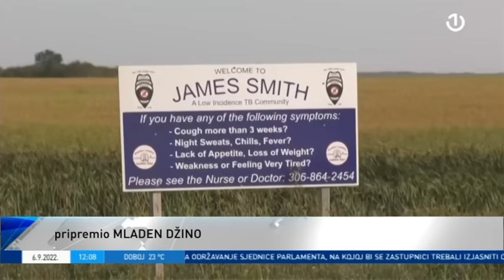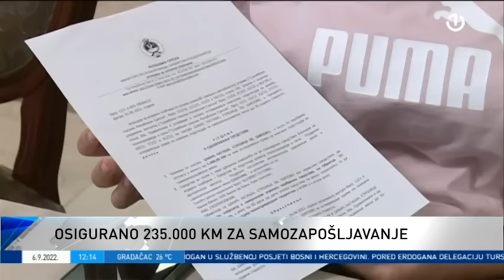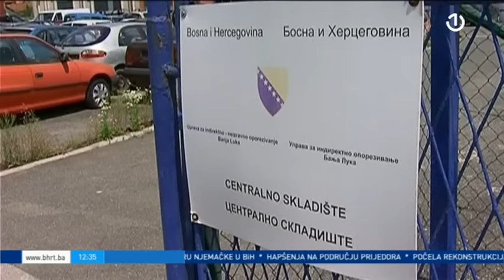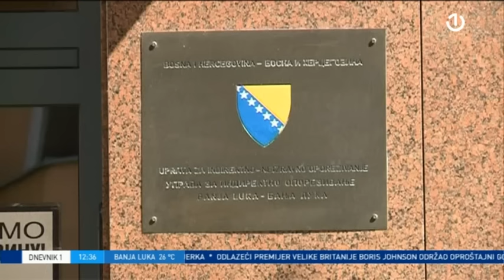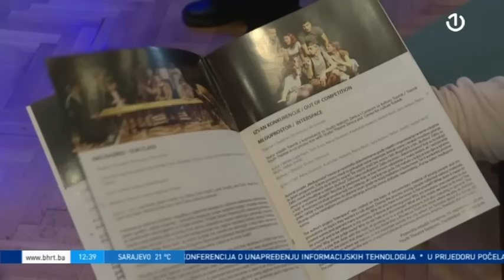Dnevnik 1 - 06.09.2022.